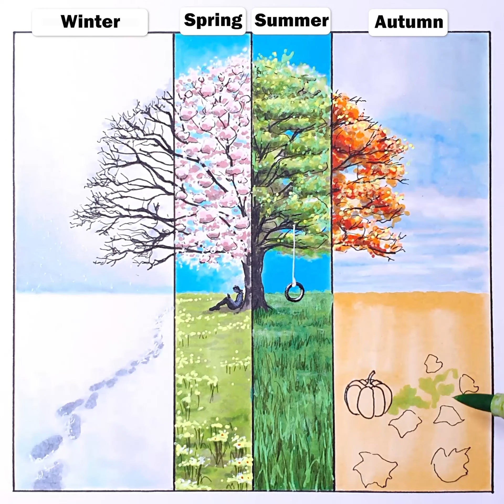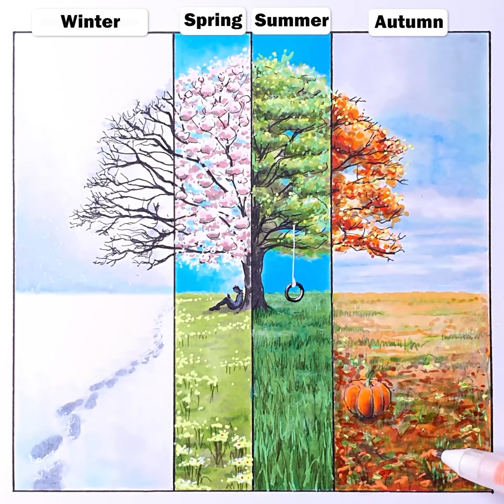How to Draw - Tree Seasons & 3D Illusions - Easy Trick Art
How to draw the four seasons tree and 3D optical illusion tricks on paper.

Materials used include Sakura Micron pen, Copic marker on paper and Gelly Roll.